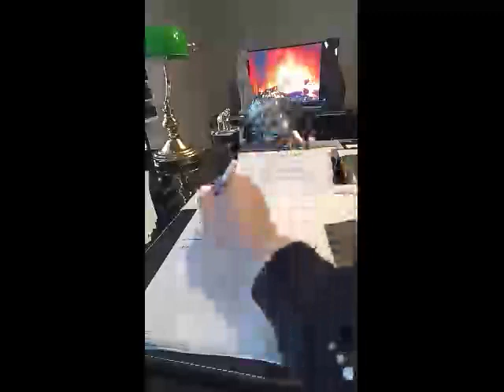Medyum Ercüment Hoca 0552 282 33 33 ücretsiz bakım MUĞLA DATÇA Ayırma Muskası